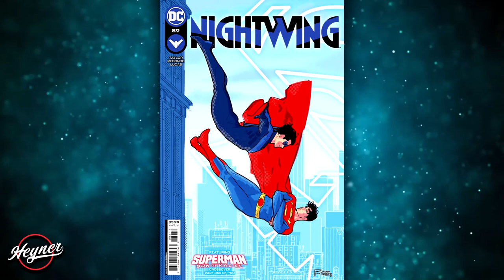El Nuevo Superman y Nightwing Trabajan Juntos (Parte 1) | Nightwing #89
Robin y Superman Juntos.